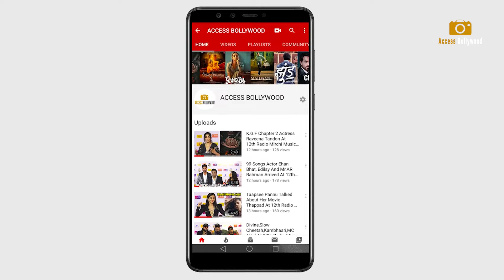Breathless Indian Claissical Singer Shankar Mahadevan Fly To Delhi For Sa Re Ga Ma Pa Audtion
Breathless Indian Claissical Singer Shankar Mahadevan Fly To Delhi For Sa Re Ga Ma Pa Audtion  | Sa Re Ga Ma Pa  | Breathless  |  Indian Claissical  Song | Shankar Mahadevan  | Access Bollywood

Access Bollywood  :-